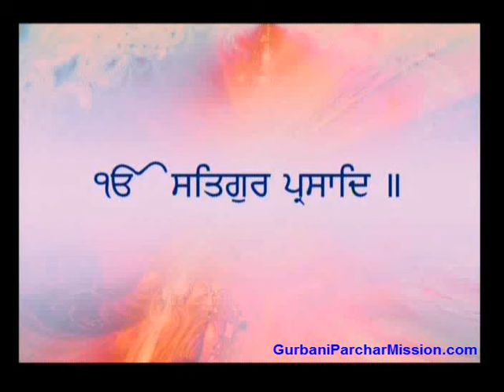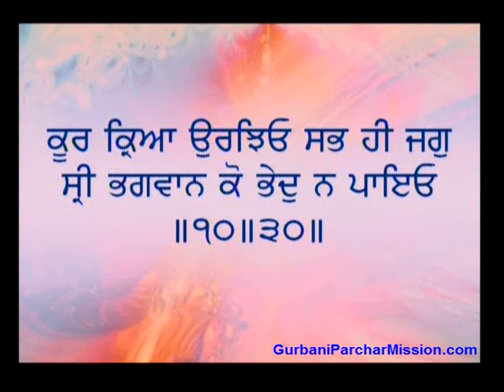Savaiye Sahib Giani Thakur Singh Ji